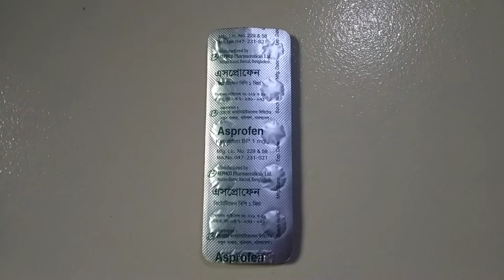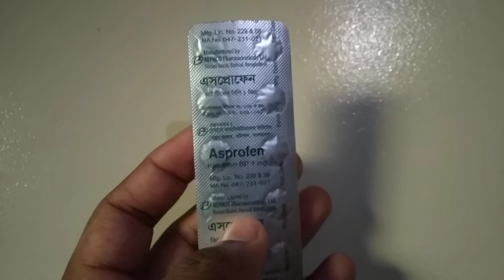Asprofen 1 mg tablet Bangla || ketotofen 1 mg tablet || Rephco's Asprofen 1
Asprofen 1 mg tablet Bangla,
ketotofen 1 mg tablet,
Rephco's Asprofen 1,
local medicine BD,